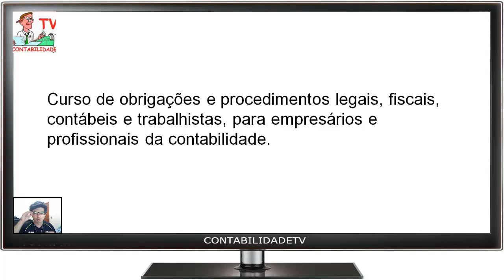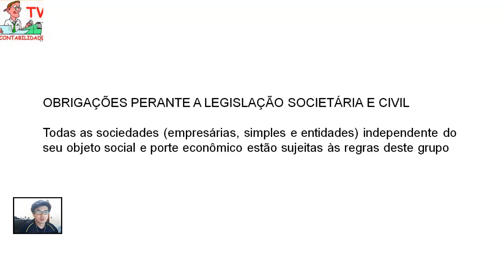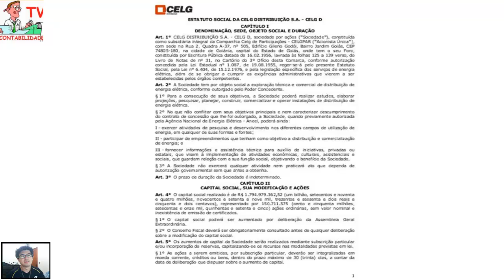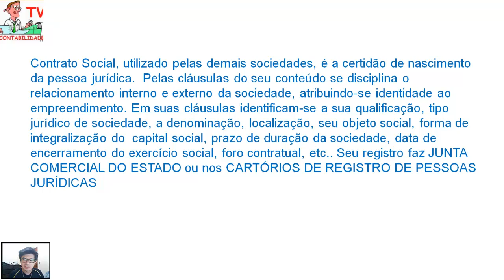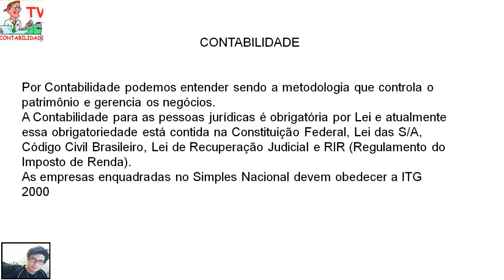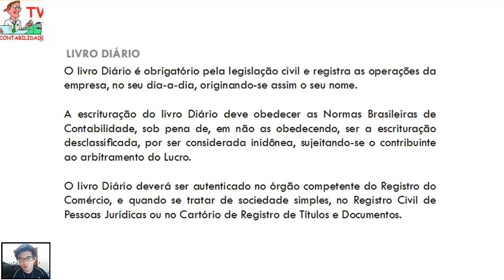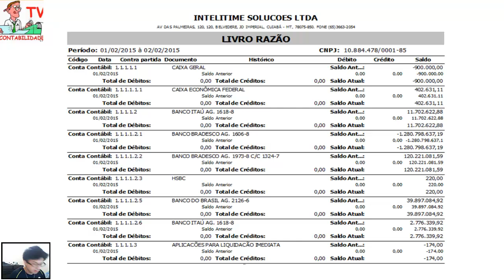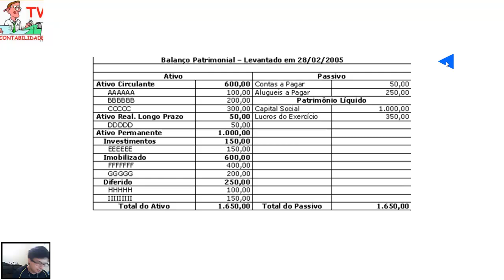Curso de obrigações e procedimentos legais, fiscais, contábeis e trabalhistas - Aula 01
Aprenda neste video um pouco sobre o estatuto social, contrato social, entenda porque a contabilidade é obrigatória, saiba o que é o livro razão, Livo diário, e veja um Balanço patrimonial junto com a DRE e DFC.